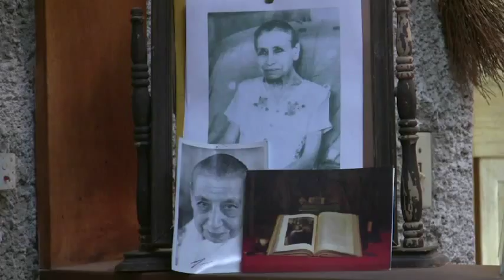Robert Lorrain, peintre et sculpteur à St-Jean-sur-Richelieu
Artiste renommé, il a une philosophie très inspirante basée sur la totalité de l'être et des valeurs motivant le travail de l'artiste.